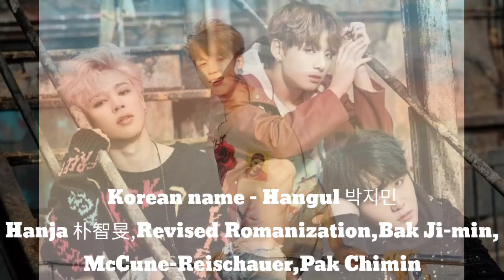Park Ji-min (박지민) - Lifestyle | House | Achievement | Awards | Networth | 2020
•Lifestyle of jimin .
•Lifestyle of BTS.
•Networth of jimin.
•Achievements of jimin.
•Biography of jimin.
•Lifestyle videos.
•Biography videos.
•Knowledge videos.
•Celebrity studies.